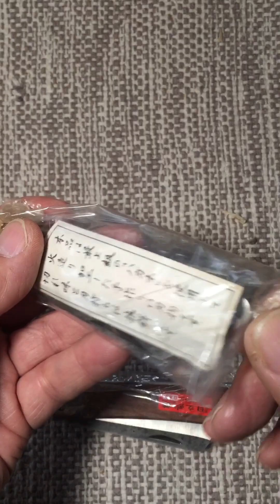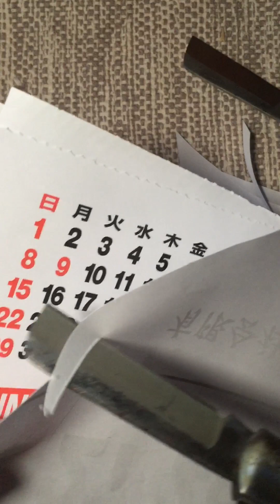【NO.76】銘「日立武蔵」電工ナイフ趣味の新旧比較。 鍛造品と鍛造品？ 草深き町に、闇深し。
日立武蔵の電工ナイフは、昔から鍛造品の電工ナイフとして、一定の評価を受けているようです。前掲の海軍ナイフから始まって、その進化の一形態としての電工ナイフにも興味が湧きました。そこで古いものと新しいものを購入して比較してみました。

     先ず、紙箱についてはデザインや写真は新旧同一です。但し紙箱のフタの取付位置が逆になっています。そして少し問題だ、と思うのは新旧どちらの紙箱の写真のナイフにも、刃の根元に「日立武蔵」と刻印された文字が見えますが、新しい方のナイフには、実際には刻印がなされていません。悪意では無く、写真を使い回した結果、なのでしょう。

     箱から出してみると古いほうは「最高級のハガネを使用して火造りetc.」等の文言を書き記した紙が入っていました。一説には安来鋼だと言われています。そして一番注意が惹かれたのは、木柄に貼ってある赤紙の文言です。古いほうは「鍛造品」となっていますが、新しいものは、鍛造の文字は無く、「手造り特殊鋼」となっています。これはひょっとして、1枚の鋼材を手造りで削り出し、高周波焼き入れなどを行なって作製したもので、割込鋼材を使ったにしろ、現在の製品は焼入れ、焼きなましも人の手を経ずに、ましてや、赤めて叩く鍛造などという過程を経ていない可能性もあるのかな？と思いました。形はほぼ同一でした。

       さて、切れ味については鍛造品のほうがやや悪く、引っかかりを覚えました。ただ鍛造品のほうは、刃先にも小さな錆が出ていましたから、実質的には同一でしょう。鋼材の違いはあれど、電工ナイフとして同じような切れ過ぎない硬度を目指して、かつ刃厚も刃角も同じなら、切れ味も似てくるでしょう。ただ違うのは刃持ちくらいと考えられます。

        ただ、驚くべきことは、この二つの価格差です。古い物のほうの価格は値札を見てわかるとおり、なんと2,680円です。これに対して新しい物のほうは1,540円です。全く別々の店で購入しました。古い物のほうが1,180円も高いのです。古い物のほうが保管が悪く、何箇所も刃にも錆が出ているにもかかわらず高いのです。これには訳があるのです。

        先日、仕事でも無いですが、所用で遠くの草深い町に泊まりました。宿屋近くに荒物屋が在りましたので、古い肥後守が無いか、店に入りました。肥後守は無かったのですが、代わりに、この古い日立武蔵がありました。この電工ナイフは鍛造という方法で作ったものであり、今となっては貴重で、良いナイフだとほめた訳です。また、ナイフ本体に「日立武蔵」の刻印がある事も確認しました。
      その日は買わなかったのですが、翌日立つ時に、荒物屋によって買い求めました。すると昨日、2,000円の値段だった物が、2,680円の値札に変わっていたのです。当初の2,000円でも高いと思っていました。ネットでは刻印のある未使用の新古品が1,500円前後で購入できるのです。ビックリして2,000円じゃなかったのかね？ と尋ねると、昨日にこやかに話していたおばさんが、能面のようにスッーと表情を消した顔で、無言で見返してくるのです。ゾッとしました。私が価値の有るものだと思い込ませ過ぎた、結果でした。
      結局、購入して帰りました。草深い町に闇がありました。ソドムを逃れるロトの気分で、この地を去りました。人の欲心をかきたてた私にも罪はあるのでした。